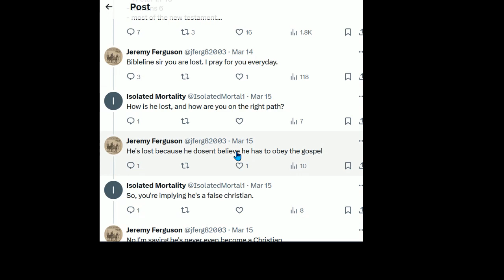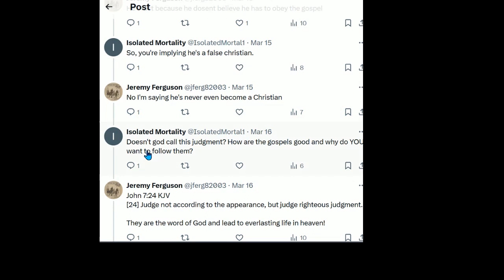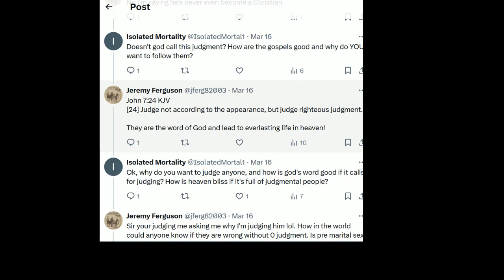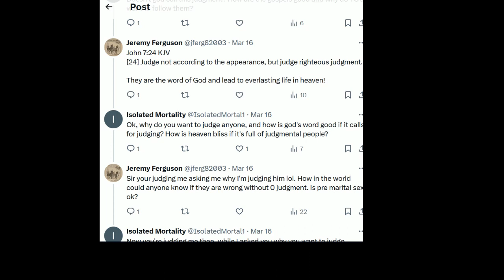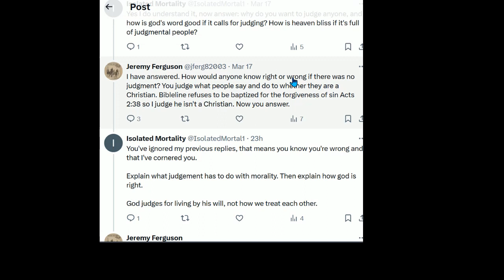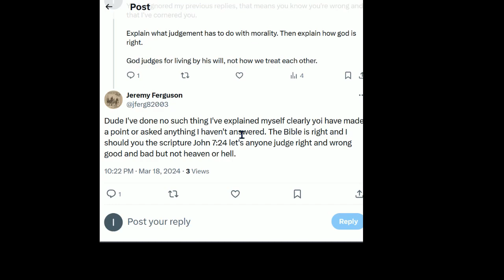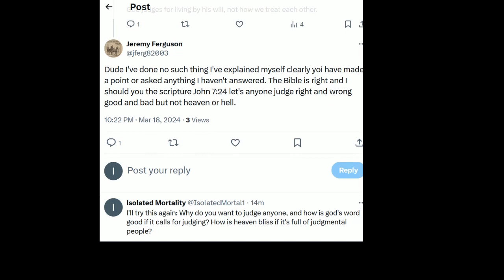For Jeremy 0